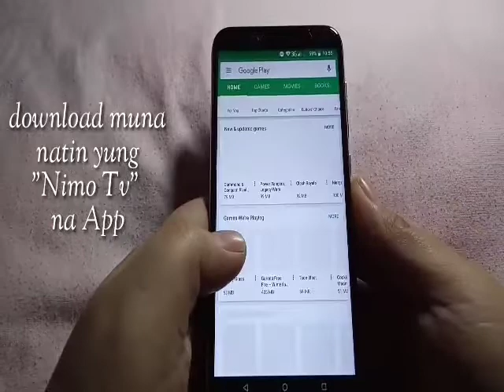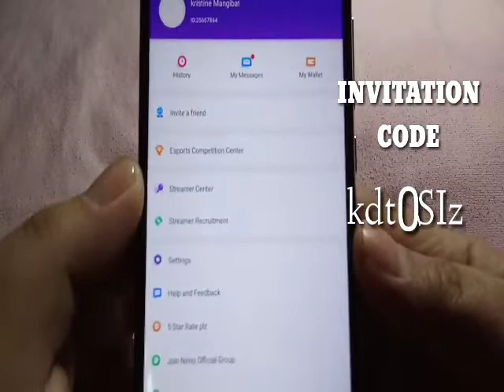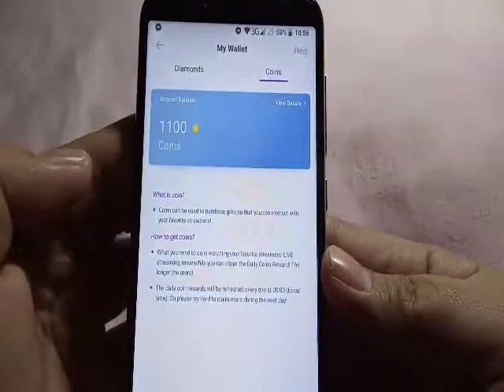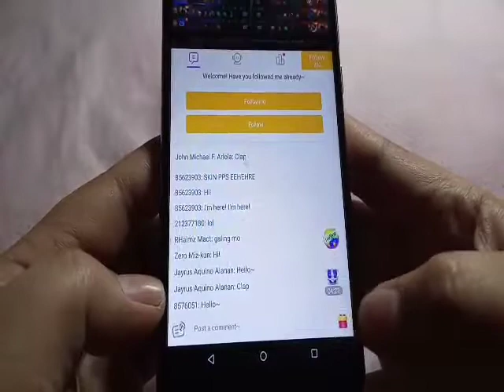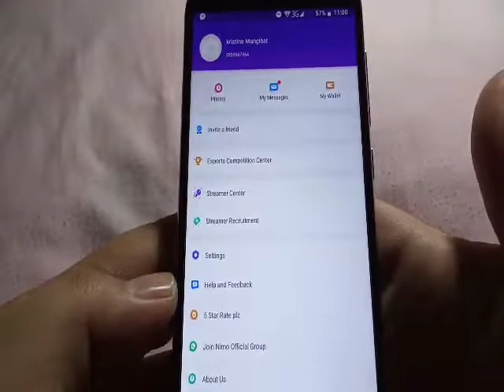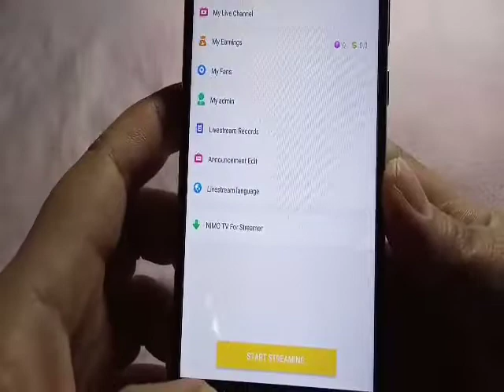Bagong Pagkukuhanan ng P100 Free Load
FREE iPhone x, Free Load, Free diamonds

Hello guys..
Eto n nmn PO ako para sa bagong way para makakuha PO ng FREE IPhone x, Load, Mobile legend diamonds .

Code:  kdt0SIz

CODE- bambam0615

CODE- kdt0SIz

CODE- 17217644

CODE- 4CQRZ8